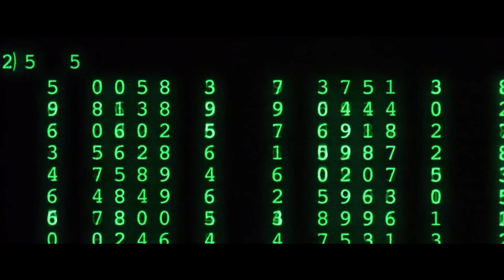What Happened to the Merovingian after the Reset? | MATRIX EXPLAINED